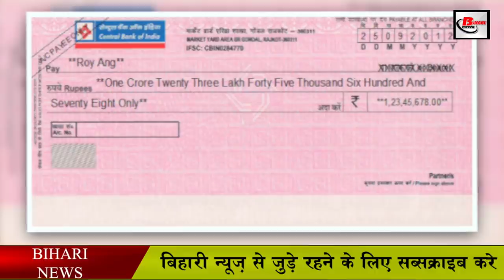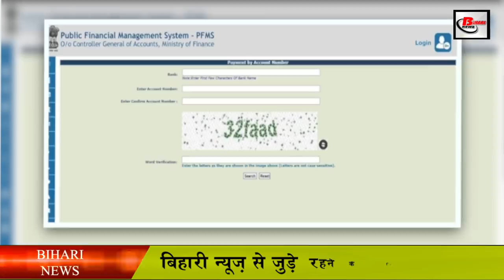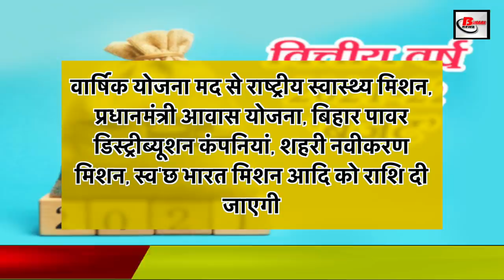बिहार पंचायत चुनाव से पहले बड़ा फैसला, अब करना होगा ये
Now online payment of the amount of expenditure has been made compulsory in all the schemes to be done by the amount of the 15th Finance Commission in the Gram Panchayats in the state. This will be applicable from the financial year 2021-22 ie from April. Panchayati Raj Department has started its preparations for this. For the online payment, the digital signature of the concerned officials and representatives of three-tier gram panchayats is being taken.

BiharPanchayatElection2021 PanchayatElection BiharAssemblyElections Electioncommission Mukhiya Sarpanch Panchayatsamiti Jila parishad EVM Voter BiharElectionCommission mukhiyaelectionbihar mukhiyaelection2021 BiharPanchyatElectionDate. BiharPanchayatElectionSymbol.

 This system will be applicable in all three of the Zilla Parishad, Panchayat Samiti and Gram Panchayat. It is known that the amount received from the recommendation of the 15th Finance Commission is distributed among the above three. 70 percent is given to Gram Panchayat, 20 percent to Panchayat Samiti and ten percent to Zilla Parishad.